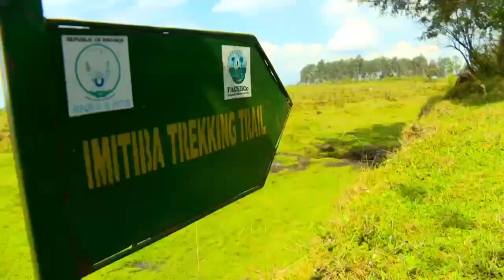Kigali, Rwanda (Genocide documentary)